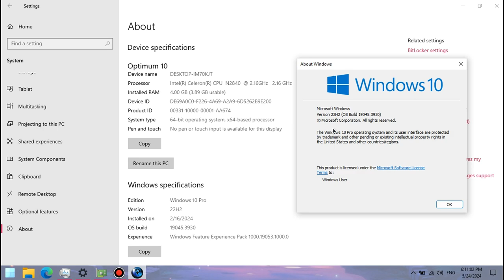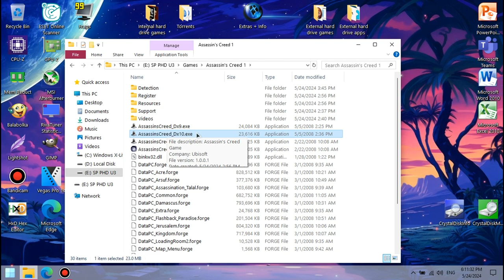Assassin's Creed 1 on LOW-END PC || Intel Celeron N2840, Intel HD Graphics (Bay Trail), 4 GB RAM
This is how Assassin's Creed 1 runs on a super low-end laptop with the Intel Celeron N2840 that's slower than the Core 2 Duo T7200 from 2006 and the Intel HD Graphics (Bay Trail) that are weaker than the GeForce 210.

🔧 *SPECS:*
🕒 Timestamps:
00:00 - Intro/Specs
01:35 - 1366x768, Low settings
03:58 - 800x600, Low settings
06:13 - 640x400, Low settings
08:30 - 800x600, Medium settings
10:54 - 640x400, Medium settings
13:11 - 640x400, High settings
15:35 - Outro